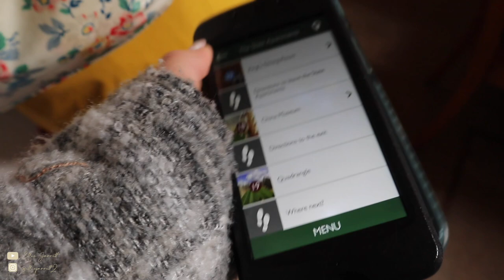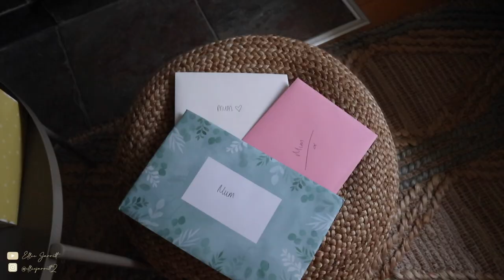A girls weekend in Windsor! VLOG